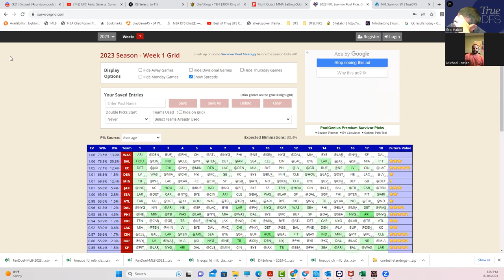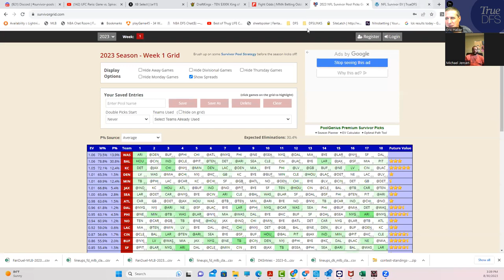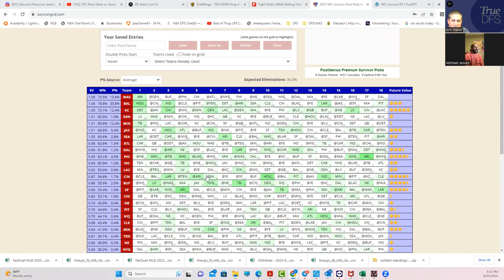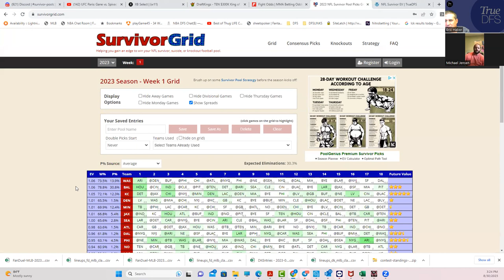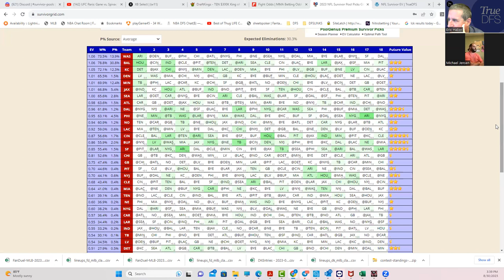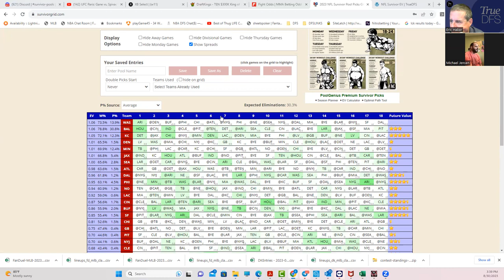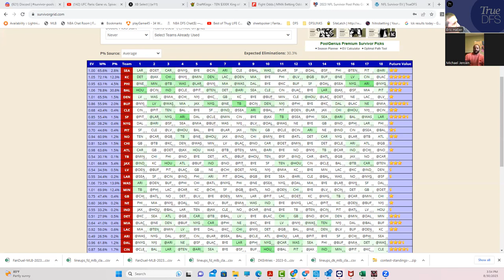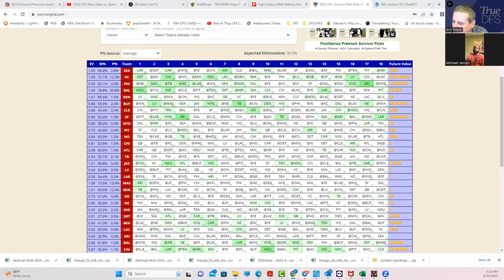SURVIVOR POOL SEASON PREVIEW WITH BRAVE JAYHAWK AND SHEETS